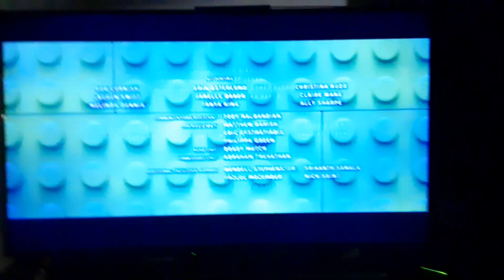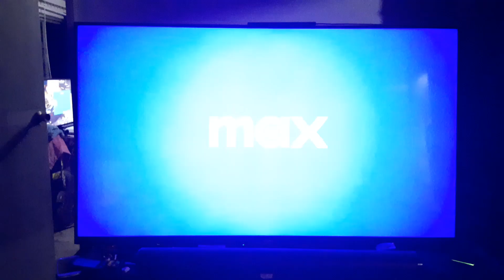The Lego Movie (2014) End Credits on TruTV 1/22/24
Just another random vriei